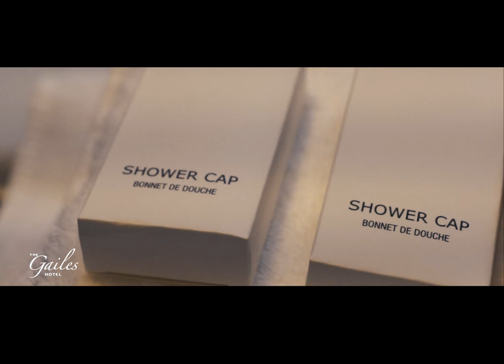The Gailes Penthouse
The Gailes Penthouse is a unique experience from the resort's accommodation offering where guests are afforded the chance to indulge in their own luxurious space, complete with private spa and jacuzzi.

Feel pampered in the private spa, jacuzzi and steam room or take in the panoramic views of the adjacent golf courses and Arran beyond from the rooftop terrace or simply relax in one of the lounge areas.